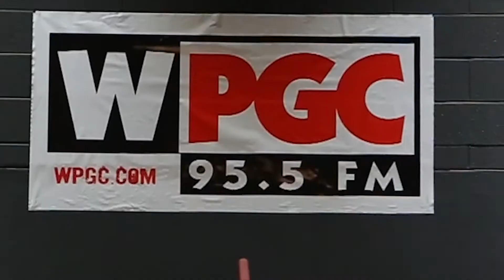Should Could Dream Tour Paint Branch HS Vlog